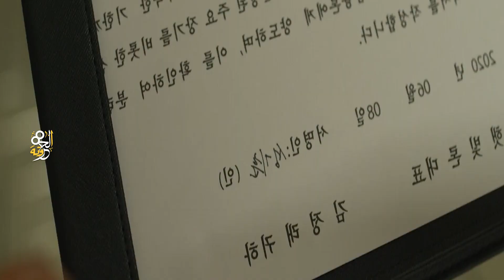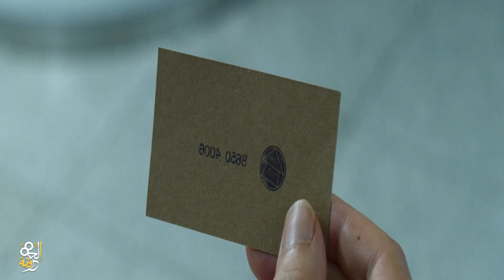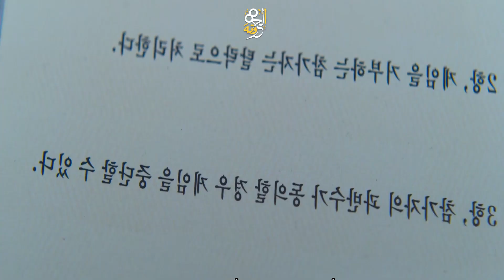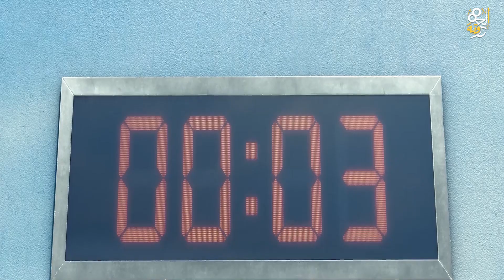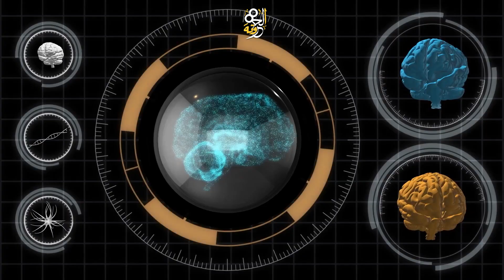ازاي تتغلب علي كل ألعاب الموت بمسلسل ( لعبه الحبار ) الجزء الاول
كيف تتغلب على كل ألعاب الموت الموجوده في مسلسل (سكويد جيم )
دا كيون ، واحد من اكثر الاشخاص المحظوظين في العالم ، ودا عشان هو مقامر من الدرجة الاولى ، وحط كل فلوسه في سبق للخيول وفعلا الخيل الى راهن عليه كسب السبق ، وكسب بردو كيون 4 مليون يوان وكان من اسعد الأشخاص على سطح الارض وقتها ، وراح استلم الايصالات بتاعة الفلوس وكان في طريقه انه يروح للبنك عشان يصرفها ، لكن ماكنش يعرف ان فرحته مش هتكمل ،لان عصابة القرش الابيض كانت مستنياه برا المبني الى كان فيه سباق الخيول ، ولما شافهم جايين عليه جرى بسرعة عشان يهرب منهم ، بس خبط غصب عنه في البنت دى الى واضح من نظراتها إنها سرقته ، بسرعة  قام كيون وكمل جرى لكن حظه الحلو خلص كله في سباق الخيول  ، انما انت لسه حظك حلو ، لان الفيديو لسه في اوله ، ولسه عندك وقت تنزل بسرعة تعمل اشتراك في القناة ولايك على الفيديو وبعدين ترجع عشان تعرف باقي تفاصيل مسلسل النهارده .